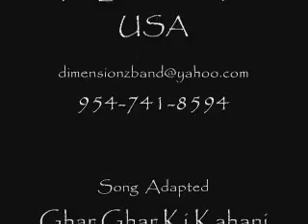Sama Hai Suhana Instrumental Nigel Sankar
An Instrumental Done By Nigel Sankar Of Dimensionz Band